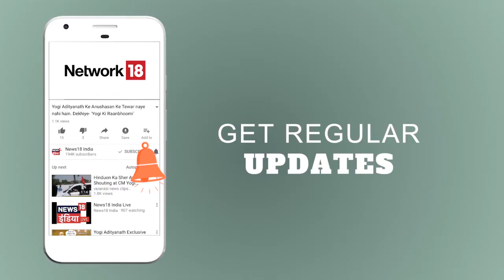तेल पर सियासी घमासान | Sulagte Sawal | News18 India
लगातार 10 वें दिन पेट्रोल और डीजल के दाम में बढ़ोतरी हुई है. पेट्रोल 15 पैसे प्रति लीटर महंगा हुआ, तो डीज़ल के दाम में 18 पैसे की बढ़ोतरी की हुई. जिसके बाद दिल्ली में पेट्रोल 79.31 प्रति लीटर जबकि डीज़ल 71.34 रुपए लीटर मिलेगा. वहीं, मुम्बई में पेट्रोल के दाम 86.72 रुपए और डीज़ल 75.74 रुपए में मिलेगा. इसके अलावा कोलकाता में पेट्रोल 82.22 और डीज़ल 74.19 रुपए में मिलेगा. वीडियो देखें.